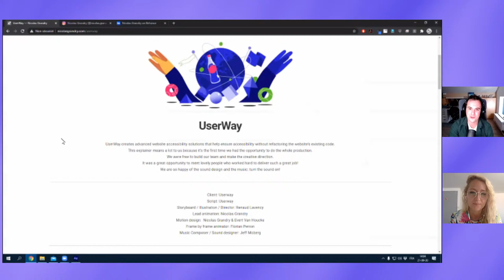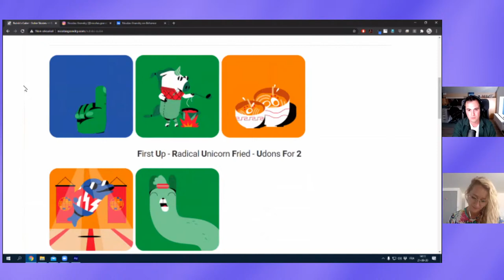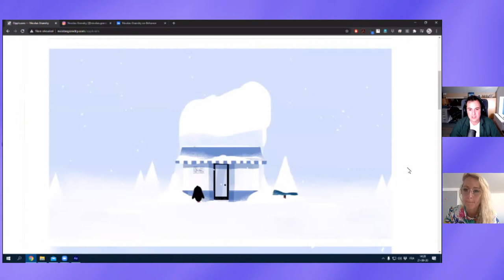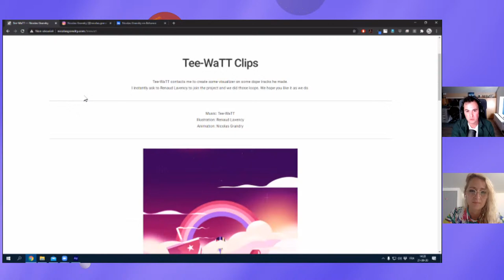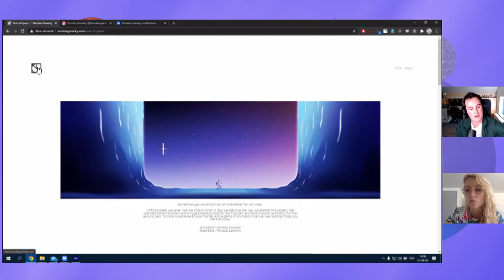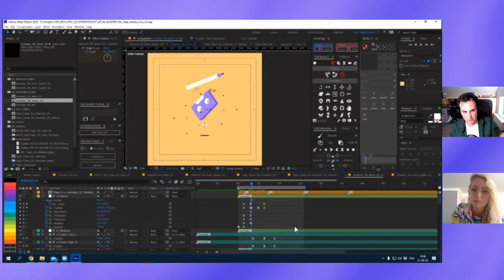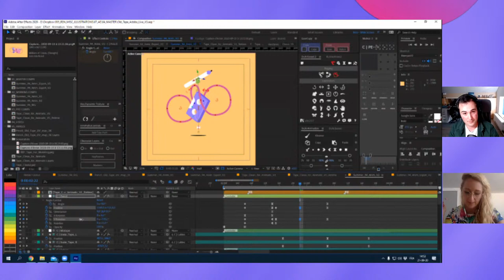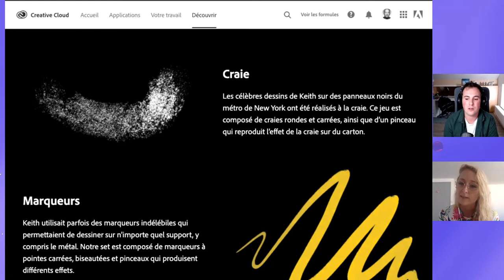Adobe Live | Animation avec Nicolas Grandry | Adobe France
Nicolas Grandry est un motion designer et VJ belge qui est passionné d'animation, de films et d'eaux gazeuses houblonnées.
Après avoir été à la tête du département motion d'une agence de publicité, il décide de se lancer en freelance afin de s'ouvrir au monde.
Cette envie est née de sa rencontre avec Renaud Lavency, illustrateur et directeur artistique, avec qui il collabore énormément et signe différents projets.

Plus récemment, Nicolas fonde, avec un autre ami, "Floop VJ", un duo d'artistes qui mêle vidéo et animation.

Actuellement, Nicolas cherche à intégrer de plus en plus de nouvelles compétences telles que la 3D ou l'animation traditionnelle dans son travail.

Adobe Live, votre rendez-vous créatif quotidien.

Vous avez raté les premiers Adobe Live, pas de souci, toutes nos sessions sont disponibles en replay.